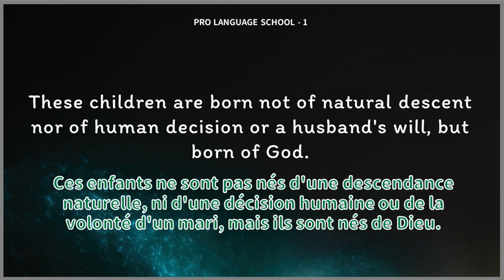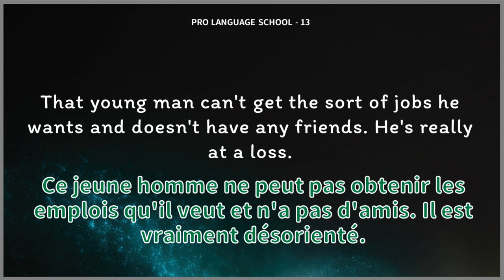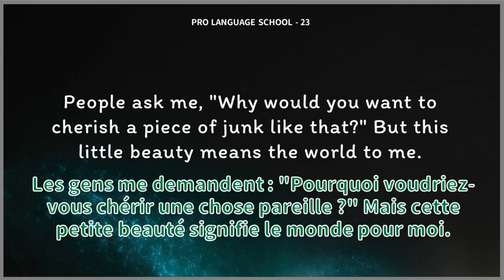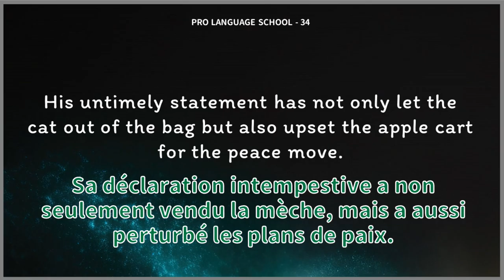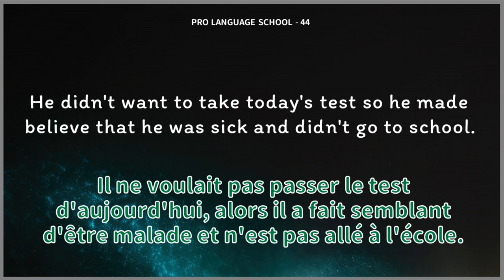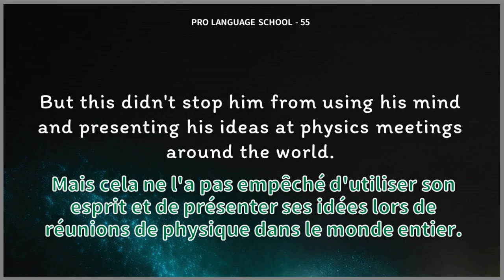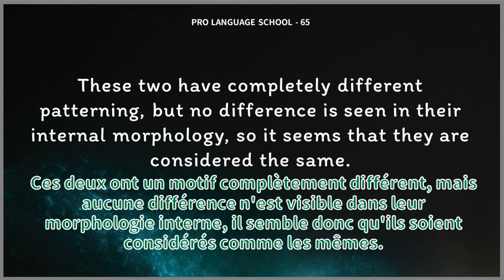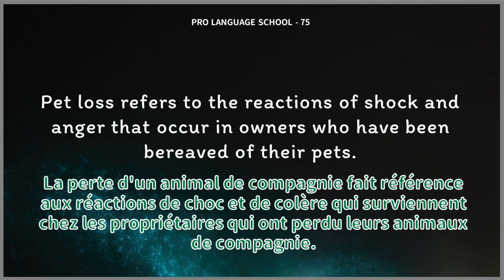Entraînement avancé à l'écoute en anglais ! Testez vos oreilles (Partie supérieure)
Propose des exercices auditifs avancés en anglais ! Aide à améliorer rapidement la compréhension de l'anglais !
Cet exercice n'est pas facile, alors réfléchissez bien avant d'entrer !
La partie masculine n'a pas de sous-titres et présente un anglais américain rapide typique.
La partie féminine est prononcée de manière claire, c'est un anglais américain plus facile à comprendre.

Cette vidéo comprend les phrases de 1 à 75, première partie.
Étudiez bien !!

00:00:00 Begin
00:00:10 1-35
00:16:24 37-75